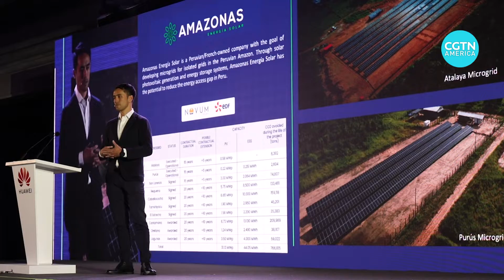Huawei holds LATAM ICT Congress 2022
Business leaders from the information and communications technology sector, or ICT, recently got together at an industry conference in Mexico.

The topic: the future of Latin America when it comes to technology.

Analysts say the region still hasn’t realized its full potential, CGTN’s Alasdair Baverstock reports.